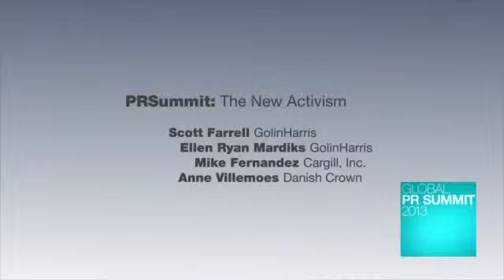PRSummit 2013: The New Activism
Food companies must improve their understanding of activists. Global PR Summit 2013 panel led by GolinHarris' Ellen Ryan Mardiks and featuring Cargill's Mike Fernandez, Danish Crown's Anne Villemoes and Golin's Scott Farrell.